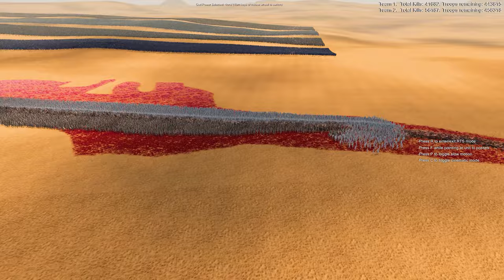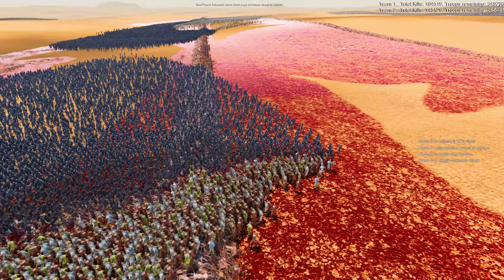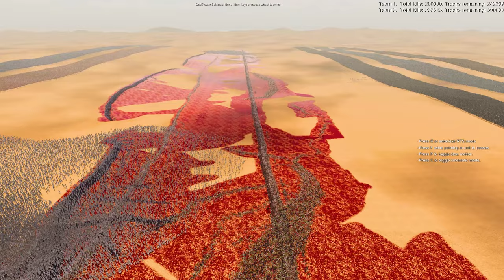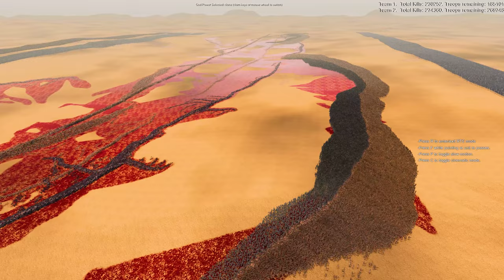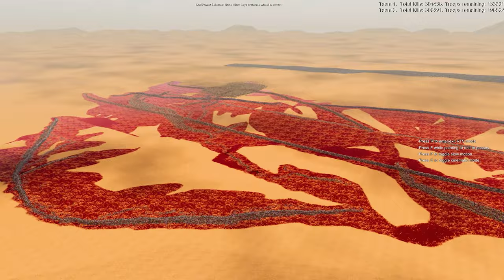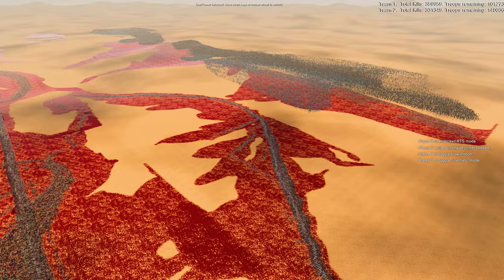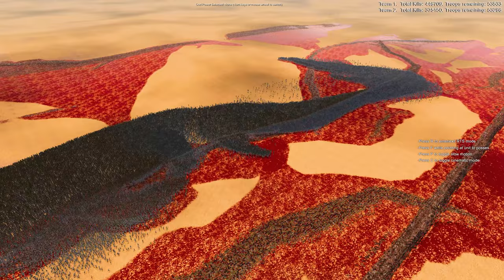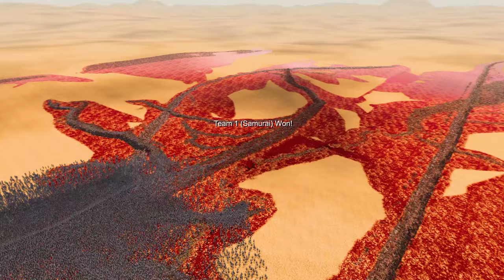5 LINES OF GOOD VS 5 LINES OF EVIL IN THE ULTIMATE BATTLE! SAMURAI VS HORROR ICONS ARMIES!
Get ready for an unprecedented clash of good vs evil! On one side, an army of warriors representing the forces of honor and valor—Persian Warriors, Sword Infantry, Heavily Armored Knights, Roman Generals, and Samurai. They stand united, ready to defend their world against the ultimate evil. Facing them? An army straight out of nightmares—Skeletons and a terrifying squad of horror legends: Michael Myers, Leatherface, Jason Voorhees, and Freddy Krueger. Will the forces of light be able to resist the creeping darkness, or will the villains claim victory?

As the armies prepare for an epic battle, strategy, and courage will be tested like never before. Both sides are relentless, and the stakes couldn’t be higher. The clash promises intense action, unexpected turns, and moments that will leave you speechless. Whether you’re rooting for the disciplined warriors or the bloodthirsty monsters, this battle is bound to leave a lasting impact. Watch the chaos unfold and witness history in the making.

Ready to choose your side?